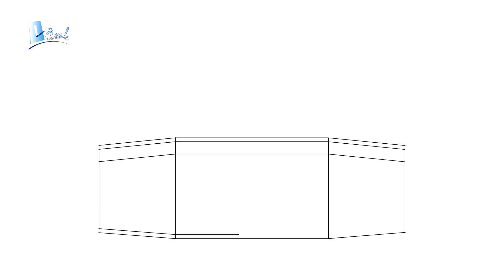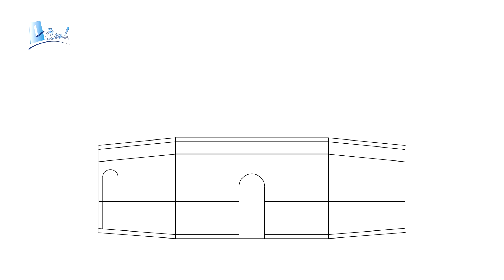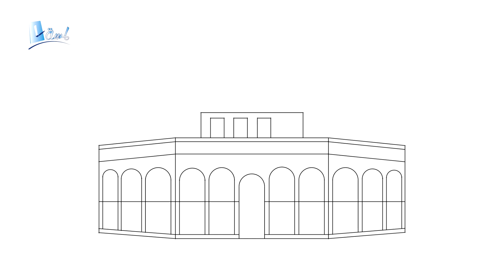رسم المسجد الاقصي | رسم مسجد قبة الصخرة | تعليم الرسم خطوة بخطوة | لمسة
فيديو النهاردة عن رسم المسجد الاقصي أو رسم مسجد قبة الصخرة بطريقة بسيطة جدا خطوة بخطوة مع بعض وبشكل احترافي، تعليم الرسم للمبتدئين.

إذا كنت من عشاق الفن والرسم والأعمال اليدوية، فستجد هنا كل ما تحتاجه لإلهام إبداعك.
نقدم لك دروسًا تعليمية خطوة بخطوة، نصائح فنية، واستعراضات للأدوات والمواد المستخدمة في الرسم والأعمال اليدوية.
انضم إلينا في رحلتنا لاكتشاف تقنيات جديدة، والتعرف على فنانين مبدعين، ومشاركة أعمالك الفنية مع مجتمعنا الرائع، سواء كنت مبتدئًا أو فنانًا محترفًا، ستجد محتوى يتناسب مع جميع المستويات.

◀ إشترك الأن في (👈) قناة لمسة وفعل الجرس (🔔) ليصلك كل جديد من الفيديوهات.
◀ المعدات والبرامج المستخدمة في تسجيل الفيديو 📸
● مايك ( BOYA - BY - M1 ) لتسجيل الصوت
● برنامج ( PhotoshopCS6 ) لصورة المصغرة
● برنامج ( VEGAS Pro 17.0 ) للمونتاج
● برنامج ( Audacity ) لتنقية وضبط الصوت
◀ الوقت الزمن للفيديو هو 🕒👇
00:00 المقدمة
00:10 بداية الرسم
02:22 مرحلة التلوين
03:04 النهاية
◀ أوقات عرض الفيديو الجديد :
19:00 بتوقيت مصر
20:00 بتوقيت السعودية
( أيام السبت والإثنين والخميس )